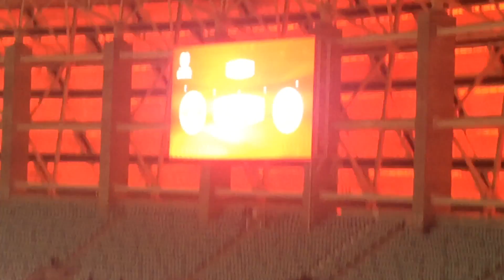Azerbaijan vs Czech Republic - 1:2 | Goals - FIFA World Cup 2018 - 05/10/2017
Goals
35'  Jan Kopic                0 - 1
55'  Afran Ismayilov     1 - 1
66'  Antonin Barak        1 - 2